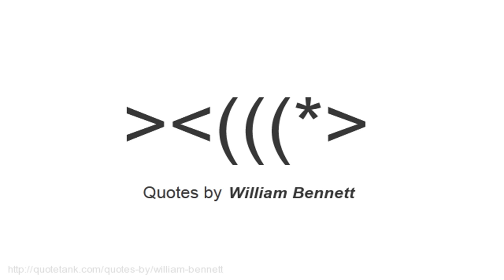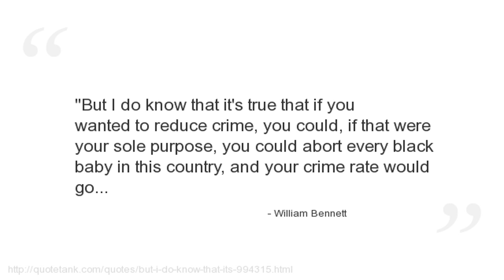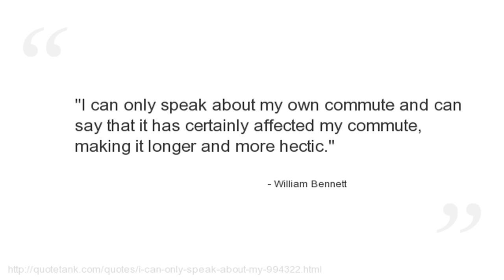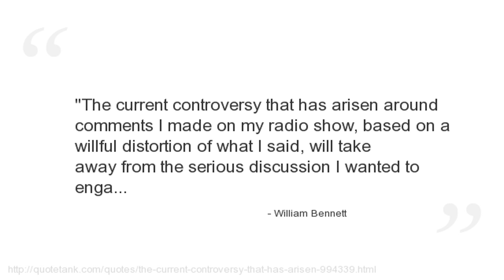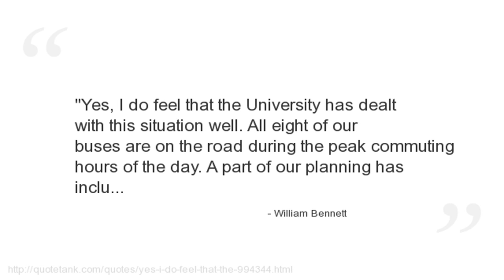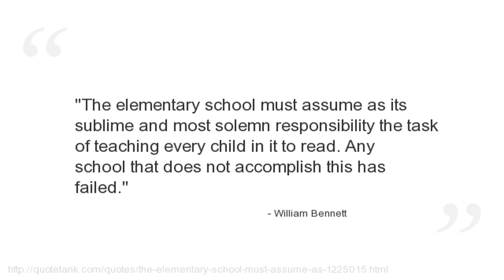William Bennett Quotes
Who is William Bennett?
An American conservative pundit, politician, and political theorist.